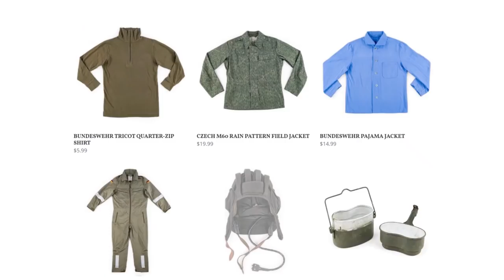RN Submarine Captain Ryan Ramsey - Tac Ops - Episode 10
This time we have on former Royal Navy submarine captain Ryan Ramsey, discussing topics from adventures to the North Pole, to his role in the Libyan conflict.